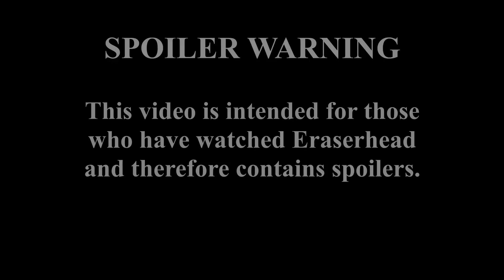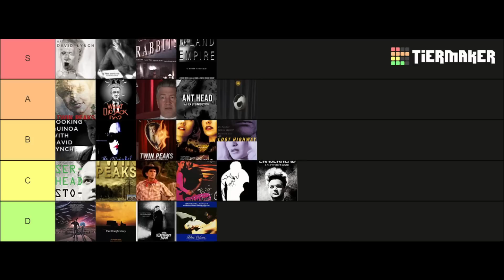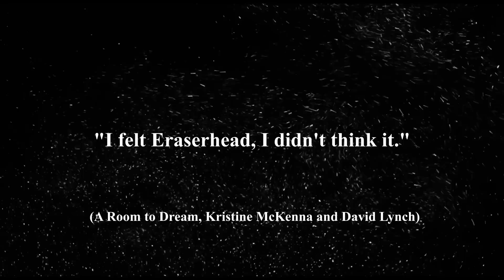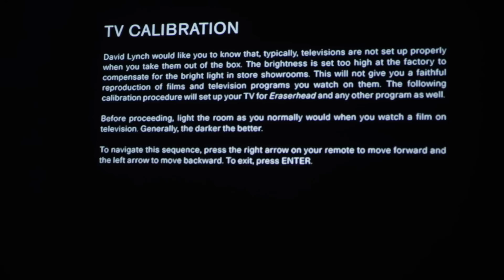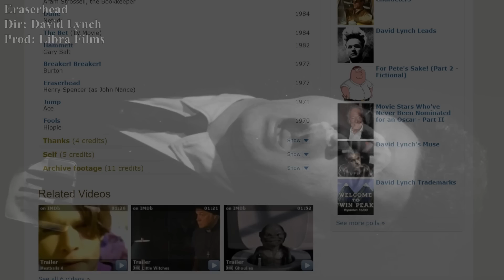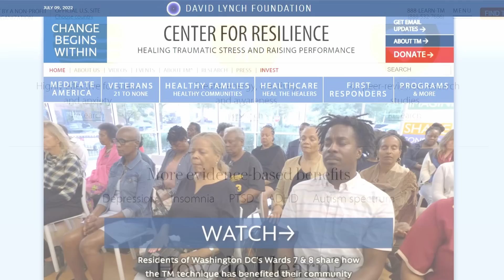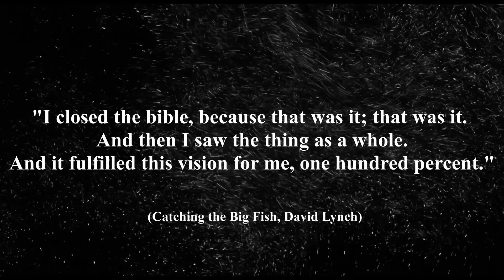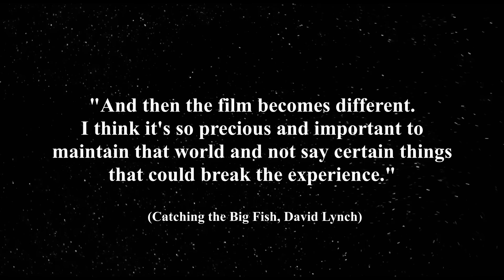How David Lynch Made His First Film - The Story of Eraserhead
David Lynch has become one of the most iconic directors of all time. This is the story of how he made his first film, Eraserhead, one of the most bizarre and groundbreaking films of all time.

Eraserhead:
Dir: David Lynch
Cinematography: Frederick Elmes, Herbert Caldwell
Starring: Jack Nance, Charlotte Stewart, Allen Joseph, Jeanne Bates, Judith Roberts, Laurel Near, Jack Fisk
Prod: Libra Films

Sources:
- Eraserhead, The David Lynch Files: Volume 1, The full story of one of the strangest films ever made, by Kenneth George Godwin,  Published by BearManor Media

- Lynch on Lynch, revised edition, edited by Chris Rodley, published by Faber and Faber Limited

- David Lynch, The Man From Another Place, by Dennis Lim, Published by Amazon Publishing

- Catching the Big Fish, Meditation, Consciousness, and Creativity, by David Lynch, published by Penguin Group

-Room to Dream, by David Lynch and Kristine Mckenna, published by Canongate Books

- Eraserhead Stories, Directed by David Lynch

-David Lynch: The Art Life, directed by Rick Barnes, Olivia Neergaard-Holm, and Jon Nguyen, produced by Absurda, Duck Diver Films, Hideout Films

- David Lynch teaches creativity and film - Masterclass

I do not claim ownership over any of the copyrighted material included in this video. All copyrighted material belongs to its appropriate owners. This video is only intended for analysis, education, and commentary.

-In Heaven from the Eraserhead soundtrack, Music by Peter Ivers, Lyrics by David Lynch,